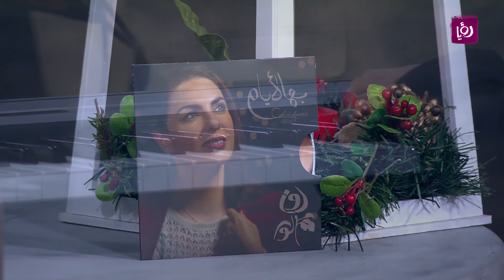الفنانة الموسيقية روز الور - أغنية اعطني الناي وغني - حلوة يا دنيا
فقرة استضافة برنامج حلوة يا دنيا بتاريخ 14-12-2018 الفنانة الموسيقية روز الور.